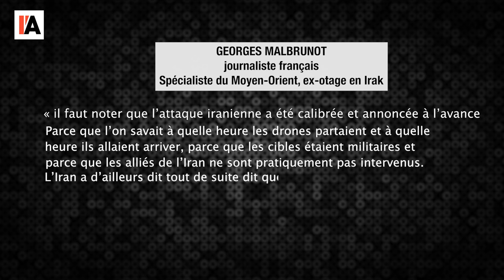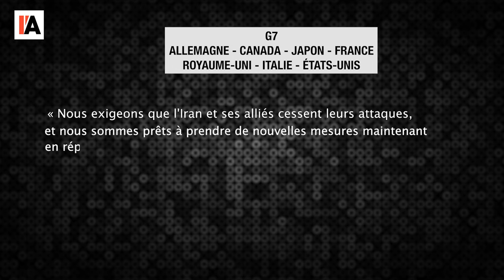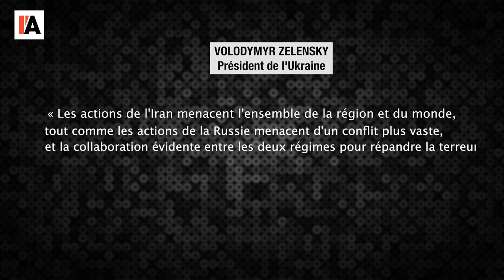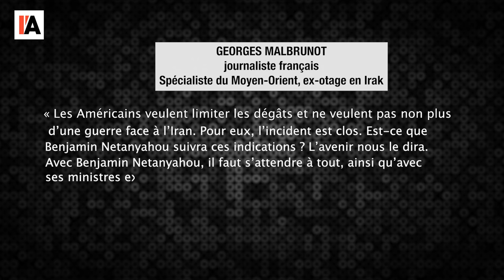Iran-Israël : une opération militaire inédite - Le Monde vu d'en bas - n°127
Pour aller plus loin :
- Georges Malbrunot, DECRYPTAGE. Attaque de l’Iran sur Israël : "Une opération calibrée et annoncée" qui pourrait inciter l’État hébreu à riposter, La dépêche du 14 avril 2024, consultable sur le

- Alexandre Boudet, Comment l’Iran justifie son attaque sur Israël, et pourquoi il parle de « succès », Huffingtonpost du 14 avril 2024, consultable sur le